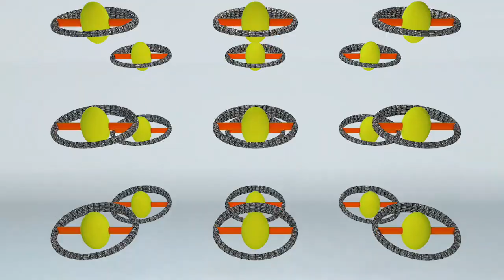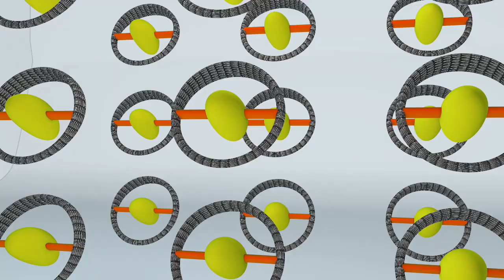Dusty - One Side of Eden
Dusty from my One Side of Eden - EP